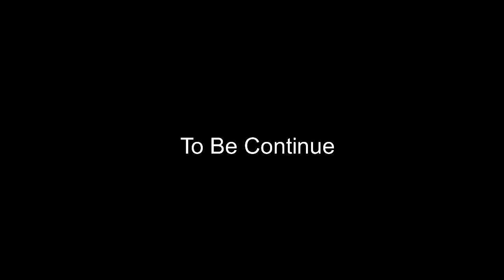LegendHeroes Ep 3:Soros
Will ProKiller and Xrouph survive between hundreds of Soros?